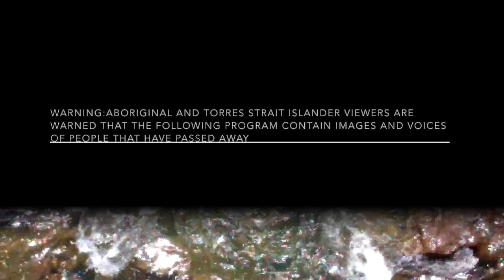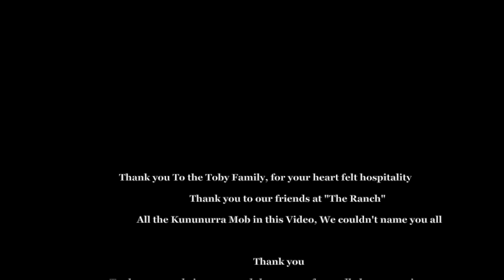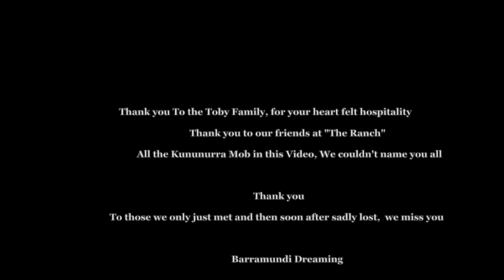Aboriginal Australia -Visions of a Nomad - Barramundi dreaming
This video is a dedication to the beautiful people of Far North West Australia, featuring our friends in Kununurra, its a story about loss but also about the beauty of the people and the magnificent country they call their ancestral home.Composition by Michael Cuming. Cinematography by Michael Cuming, Editing by Silvana van Dijk,Instrumentation,Didgeridoo,guitar,percussion,electric guitar by Michael Cuming, Silvana van Dijk on concertina. Available through itunes!